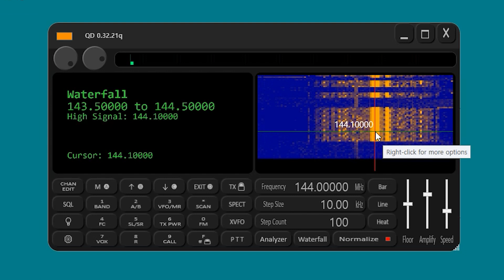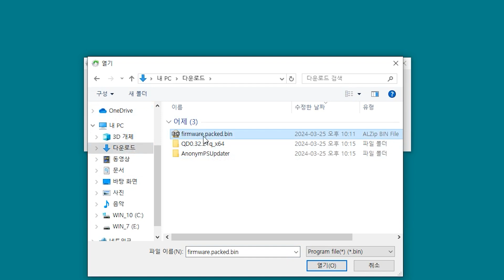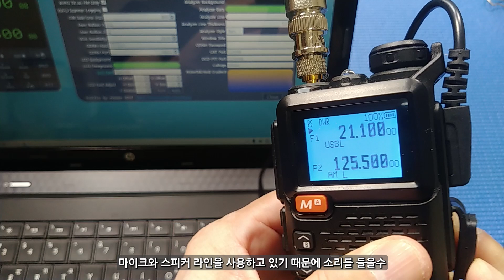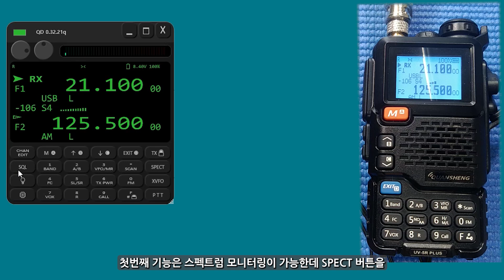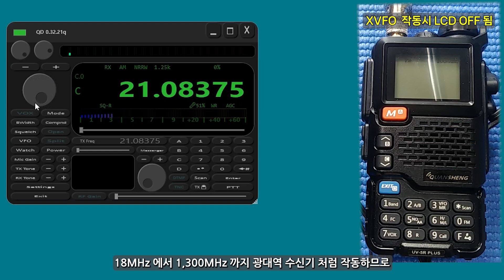Quansheng UV-5R Plus 무전기를 컴퓨터로 원격 제어를 해보자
Quansheng UV-5R+, K5, K6 무전기를 컴퓨터로 원격 제어하는 펌웨어와 소프트웨어 Quansheng Dock을 소개합니다.